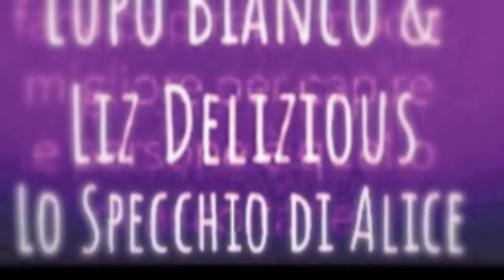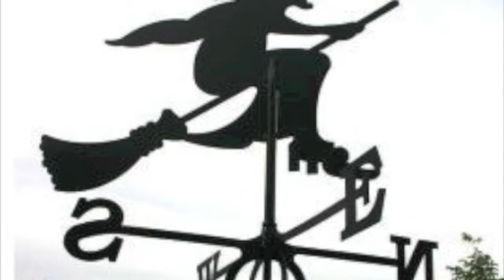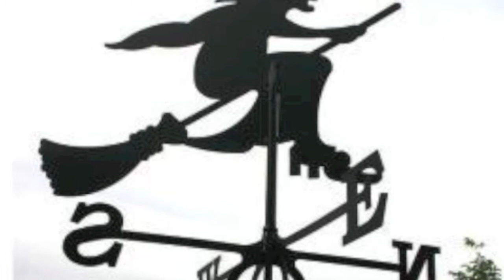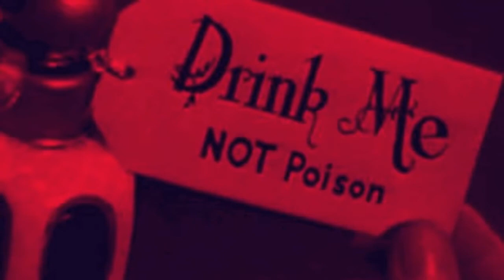Scary Tales... in the Secret Garden - I dodici buoi - Le fiabe di Lizette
Ascolta la fiaba con le cuffie
Dal "Giardino Segreto" dello Specchio di Alice: "Scary Tales" ...
ma  con lieto fine...
"I dodici buoi " -  Fiaba del Monferrato
Dalla raccolta di Italo Calvino "Fiabe Italiane" (Einaudi,1956)

Lupo Bianco :Piano
Liz Delizious :Kontrabass & Voce narrante

Comp. Cover :
Secret Garden - Adagio

Per una interpretazione della fiaba ✨My Blog ✨✨